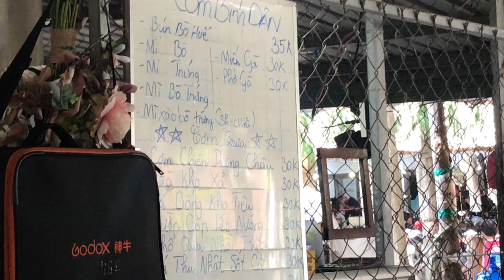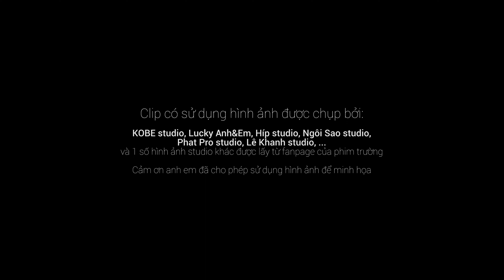Review Phim trường L`amour - Những sự thật chưa biết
Review nhẹ về những góc chụp đẹp nhất của phim trường L'amour - 1 trong những phim trường nổi tiếng nhất Sài Gòn để anh em dễ hình dung trước khi dẫn khách đến chụp.
Địa chỉ phim trường: 1/114a Thích Mật Thể - Thạnh Mỹ Lợi - Quận 2